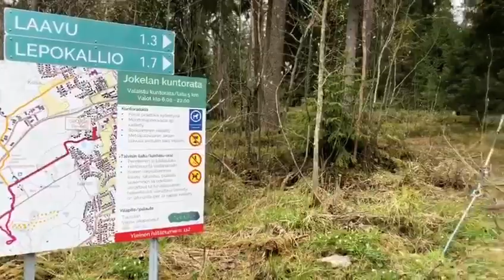Alhonlampi esittely 2020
Tuusulan Jokelassa sijaitseva Alhonlampi on sympaattinen pikku lampi sekametsän keskellä. Alueella on useita polkuja ja talvisin vieressä kulkevalla kuntoradalla hiihtolatu. Lammen ympäri menee Alhonlammen kierros, joka on noin 400 metrin mittainen. Polkujen lomassa on loistava paikka evästauolle.